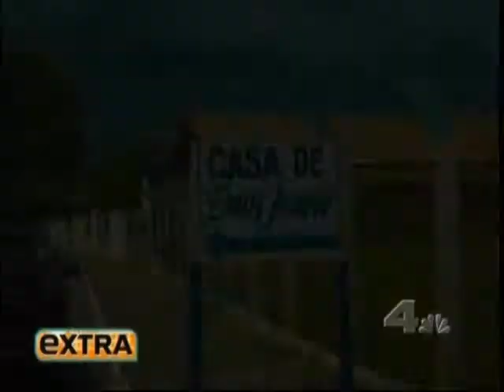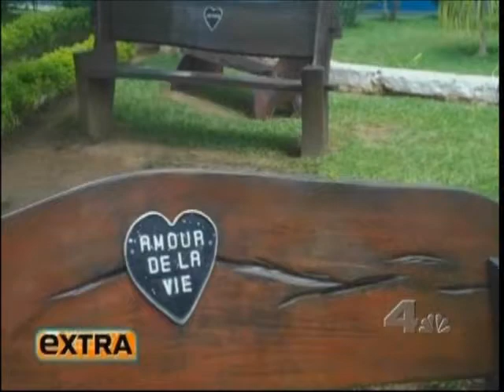Jerry Penacoli Goes to John of God [from Extra]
The amazing story of "John of God"